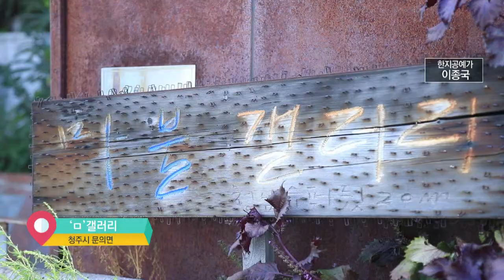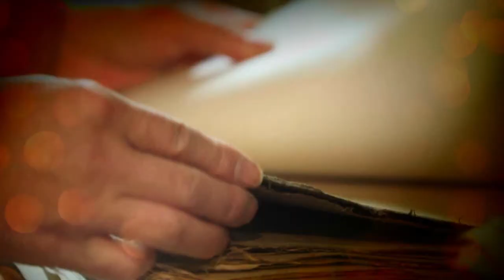녹조로 한지를 만드는 벌랏한지마을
충북의 오지 중 한곳인 벌랏마을이 있습니다.

과거의 시간이 머무르는 것 같은
이곳에 작가의 작업실과 집이 있습니다.

지금도 닥나무를 이용해 전통 방식 그대로
한지를 만들고 있습니다.

작가의 새로운 시도로 대청호에 떠있는 녹지를 이용해
그릇을 만드는 작업을 하고 있는데요.

자연과 생활을 따로 두지 않고
녹조를 이용해 생태계도 살리고
일상에도 이용하는 작가의 마음을 알 수 있습니다.

월~금 오전 08:30 ~ 09:30